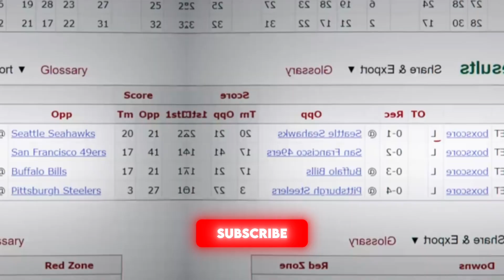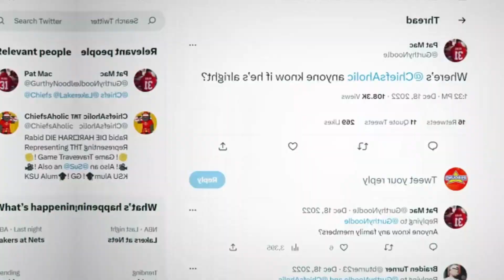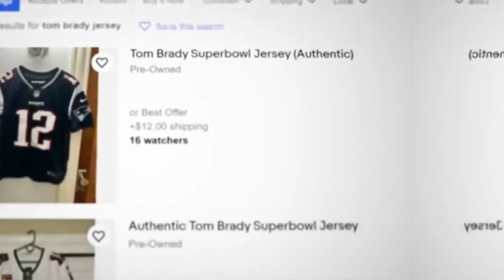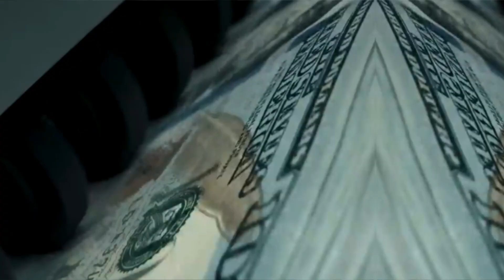THESE NFL FANS have definitely gone too far...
Prepare to be shocked as we unveil the dark side of NFL fandom in this eye-opening video! Join us as we dive into the depths of outrageous behavior exhibited by fans during NFL games.this captivating video exposes the extreme lengths some enthusiasts will go to show their love for American football.

From intense rivalries to unforgettable touchdowns, bone-crushing tackles, and everything in between, we've curated an experience that captures the essence of the game.

In this mesmerizing footage, you'll witness jaw-dropping moments where fans push the boundaries of sanity. From passionate cheers and team spirit to over-the-top costumes and face paint, you'll see how fandom can transform into fanaticism. Prepare to be amazed as we showcase fans who strive to be noticed by players, attempt daredevil stunts, and create chaos in the stands.

Whether you're a die-hard NFL fan, a casual observer, or someone intrigued by the passion of sports enthusiasts, this video is a must-watch, offering a fascinating glimpse into the world where the love for American football reaches unparalleled heights.

It's time to explore the shocking moments that prove that some NFL fans have truly crossed the line.